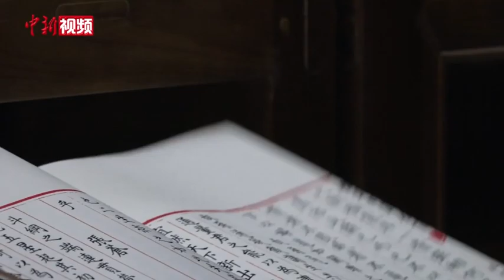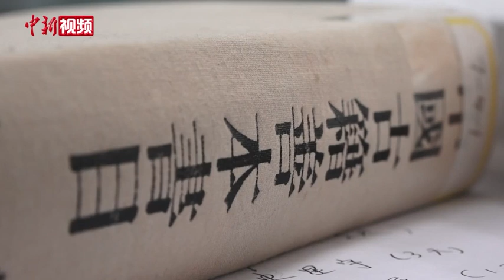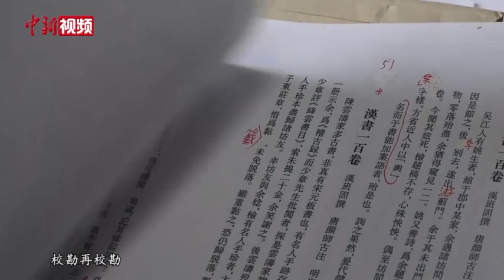“古籍活字典”沈燮元：98岁高龄仍每天坐公交车去图书馆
在南京图书馆，有一位专注看书的耄耋老人，他就是98岁高龄的沈燮元。自1955年进入南京图书馆工作后，沈燮元一直从事古籍整理研究工作，他是全国古籍保护领域著名的版本目录学家，在业内被称为“古籍活字典”。